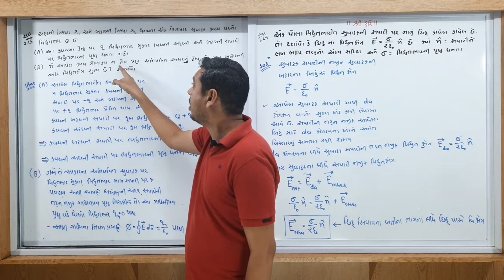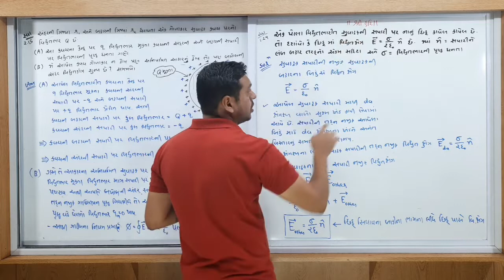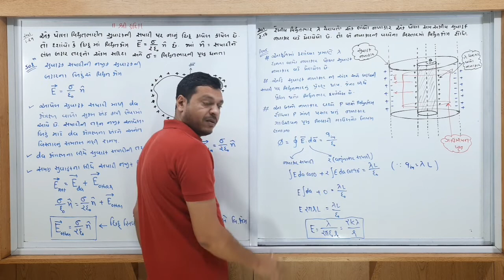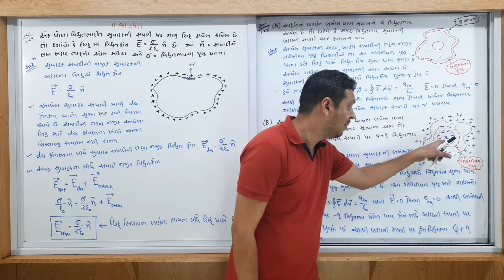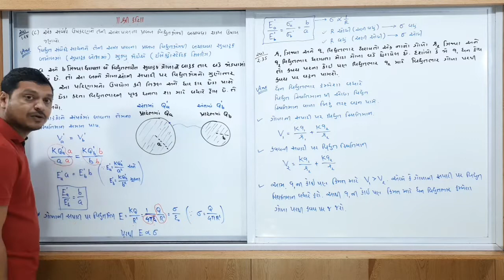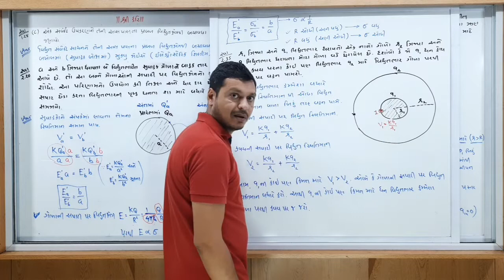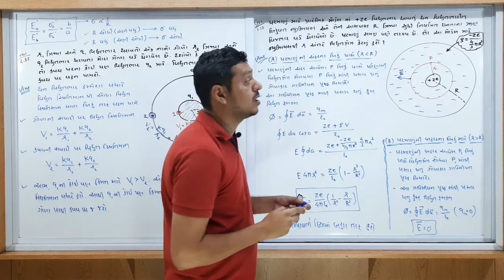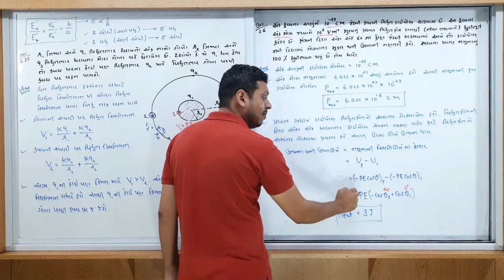STD 12 | PHYSICS | GUJ MED | ELECTROSTATE | DAY 45 | TOPIC - NCERT EXAMPLE BASED ON CONDUCTORS - 2